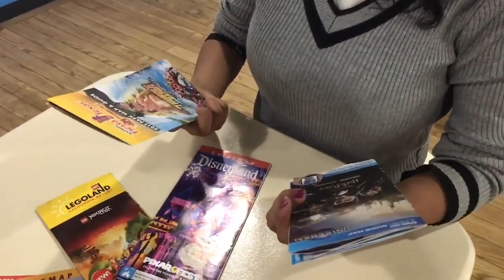Worldwide Koaster Kids Day at Six Flags Mexico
Looks like Emilio and his friends had a great time on Worldwide Koaster Kids Day at Six Flags Mexico in Mexico City! I would love to meet all these guys!

If you want to buy some merch, visit our

The Koaster Kids logo was designed by Kristopher Werner.